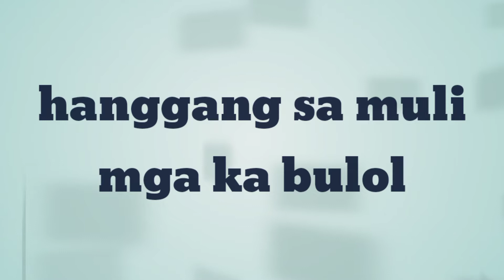ang daming HULING isda